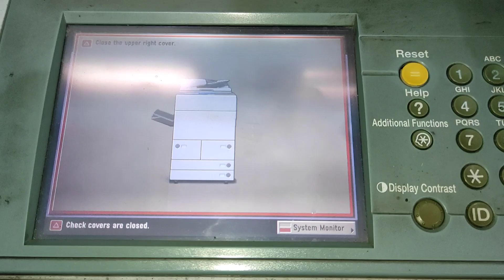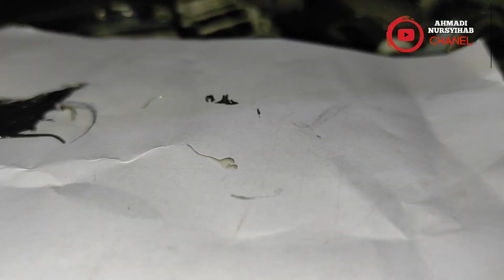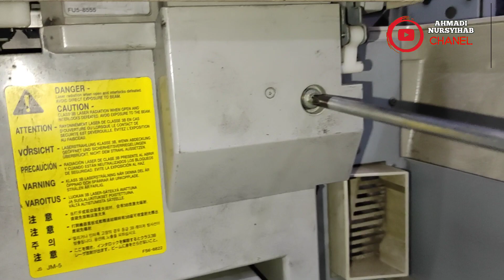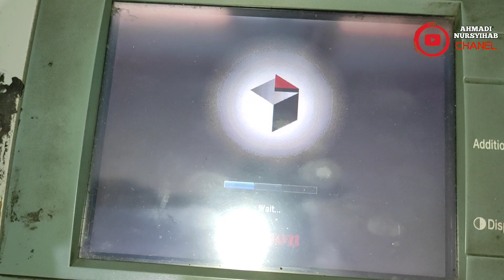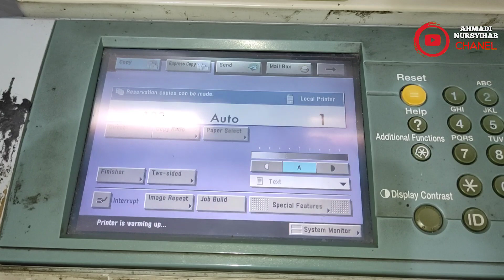PINTU SAMPING (BY PASS) TIDAK BISA TERTUTUP. KARENA SENSOR LEPAS